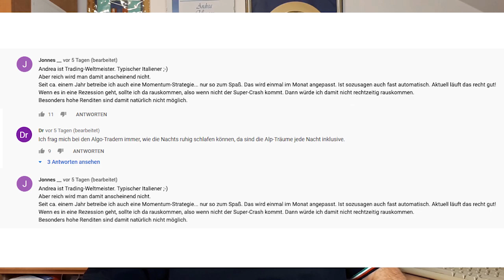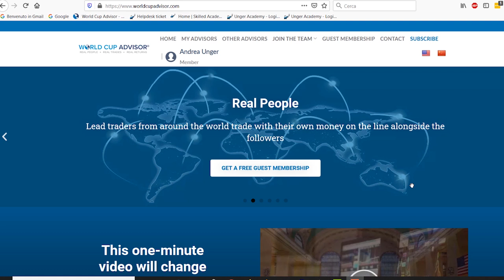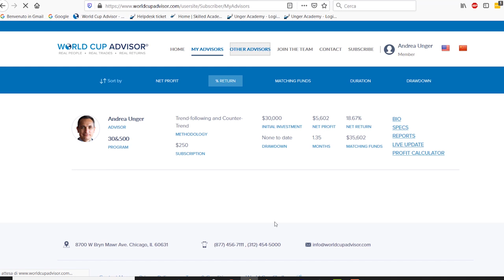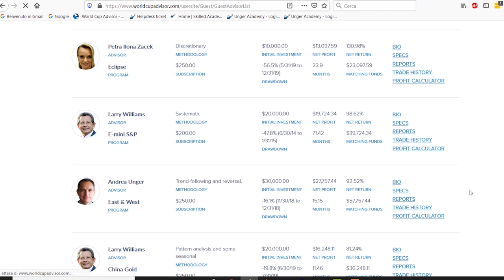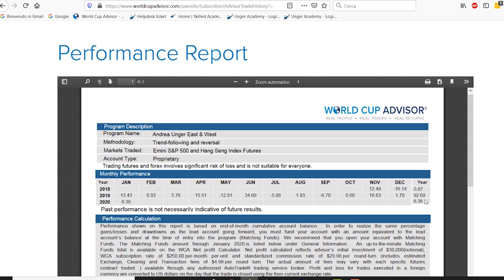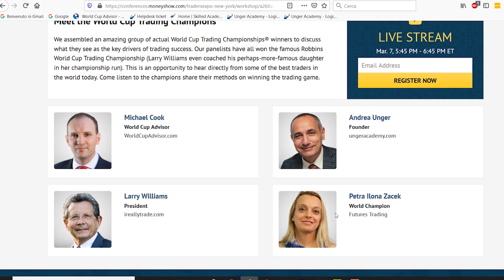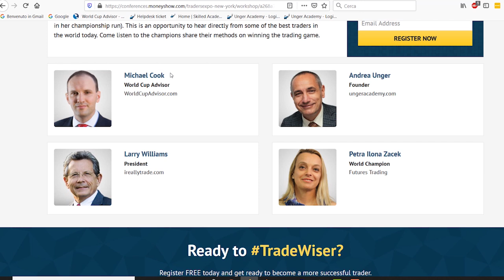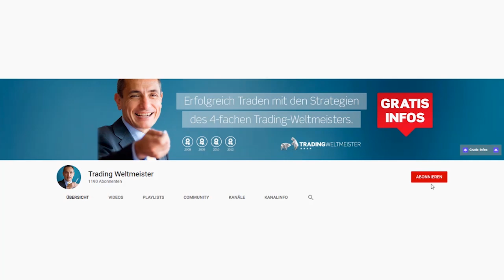Beweis! Reich durch automatisiertes Trading?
► Willst Du traden wie ein Weltmeister? Schau Dir mein kostenfreies Online-Training an

Kann man mit Algo-Trading eigentlich reich werden und bist Du wirklich dauerhaft erfolgreich? Diese Frage erreicht den 4fachen Trading-Weltmeister Dr. Andrea Unger immer wieder und wird auch in YouTube Kommentaren regelmäßig gestellt. In diesem Video erklärt Euch der Profitrader, wie der algorithmischer Handel in der Praxis funktioniert und zeigt Belege auf, die seine Fähigkeiten als Top-Trader demonstrieren!